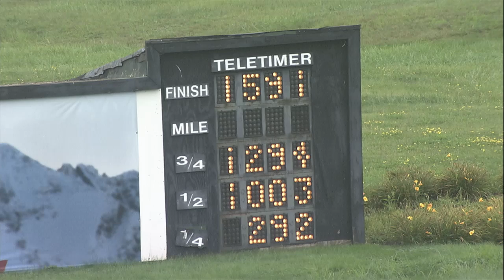PD Qualifier 08 18 2021 race 03